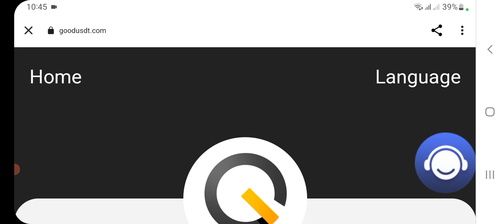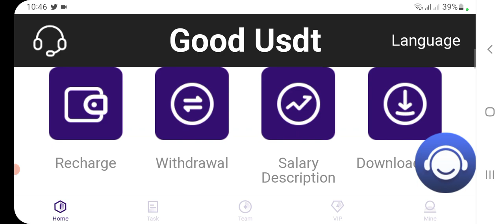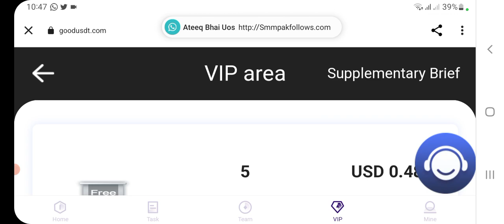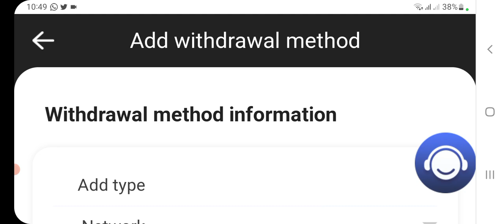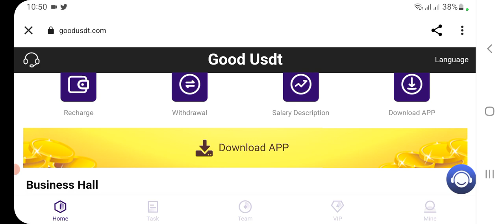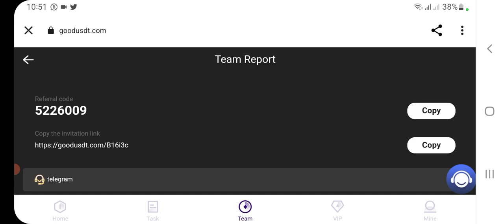New USDT Cloud Mining Website 2022 | Free Singup Bonus 6$ Live Payment Proof Urdu Hindi